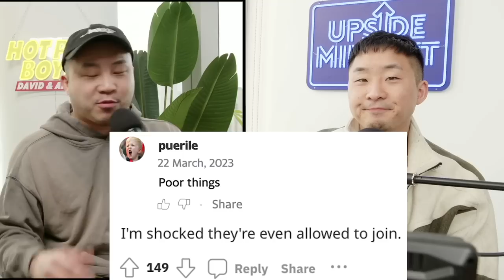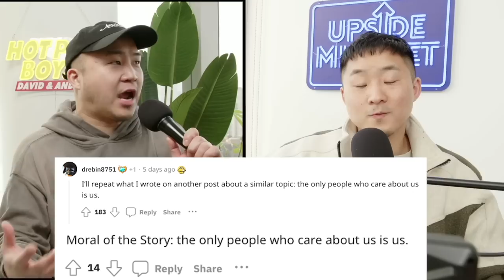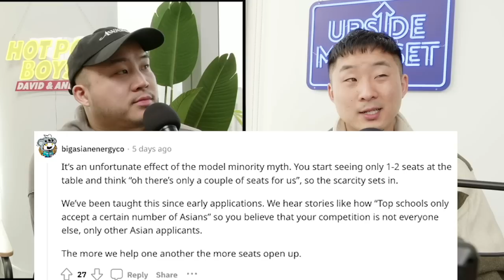R*cism VS Otherism: Asians Feeling Left Out At Work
Follow us for more personal content!
▸ Joint
CAMERA //
EDITOR //